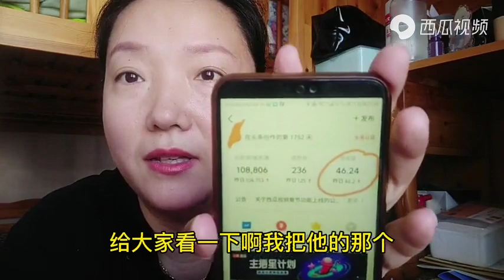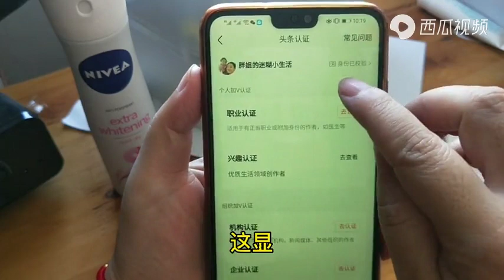70多岁阿姨跟胖姐学习了3天就写出爆款，展现量65万，老年人历害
认证：
优质生活领域创作者

简介：
知识无价，但更不应有价✍✍！ 免费教你初级自媒体知识。 想月入5万请绕行，别整那虚无缥缈的。 脚踏实地，稳步向前🌻🌻